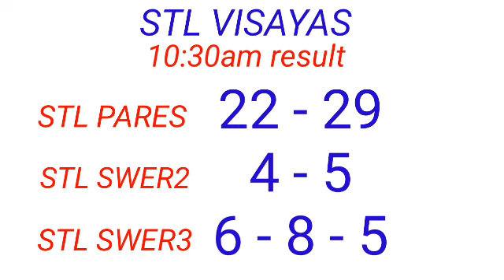STL - VISAYAS,ABRA January 11, 2023 2ND DRAW RESULT